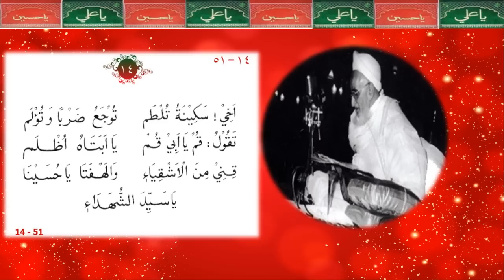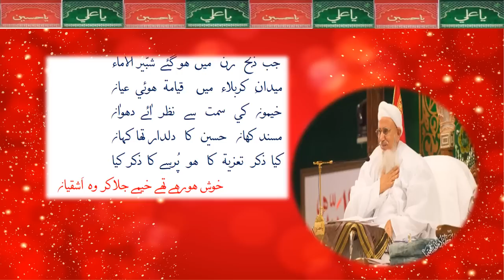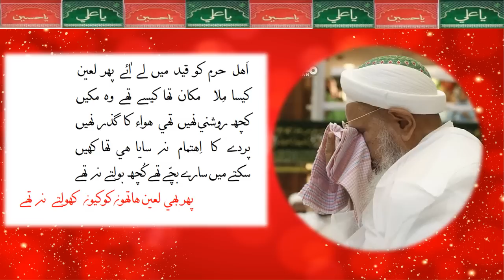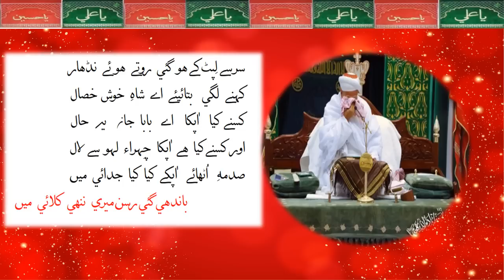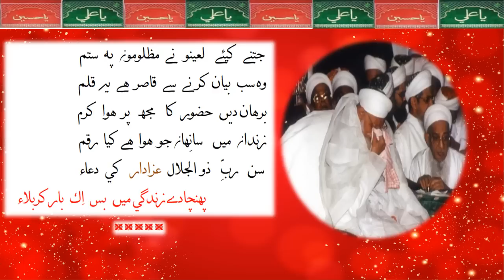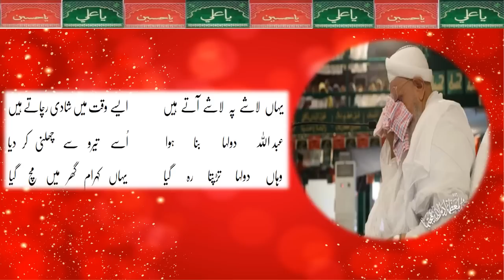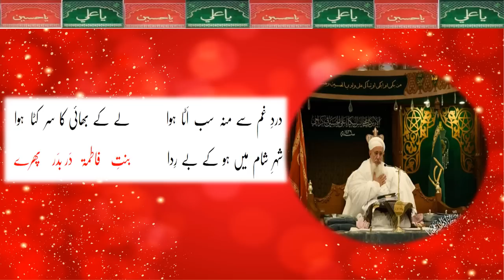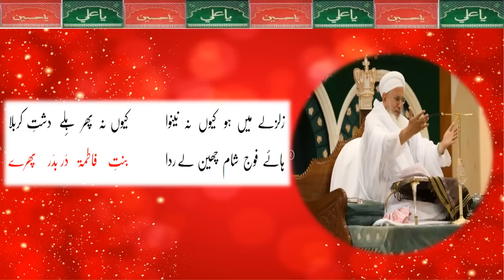Moharram 5 (1445)